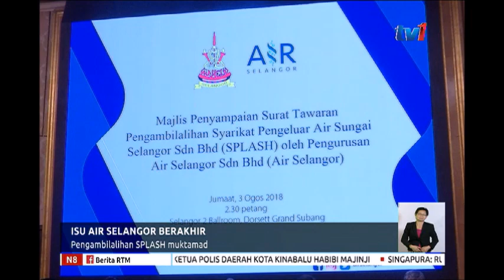ISU AIR SELANGOR BERAKHIR - PENGAMBILALIHAN SPLASH MUKTAMAD [3 OGOS 2018]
Kemelut 10 tahun berakhir.

Isu pengambilalihan Syarikat Pengeluar Air Sungai Selangor Sdn Bhd (SPLASH) yang menjadi antara faktor penstrukturan air Selangor tertangguh SELESAI HARI INI.

Syarikat Air Selangor (Air Selangor) akan menjadi syarikat TUNGGAL yang akan mengagih dan memproses air terawat untuk 10 juta pengguna di Selangor, Kuala Lumpur dan Putrajaya.

Ini berikutan pengambilalihan SPLASH oleh Air Selangor dengan tawaran nilai pengambilalihan dicapai pada 2.55 bilion ringgit.

Syuhada Hashim ada laporannya.